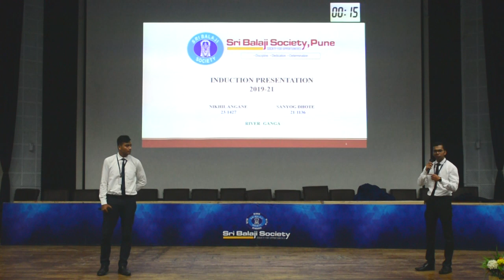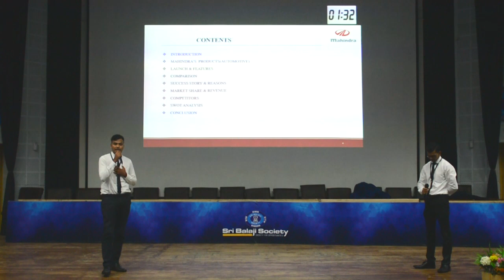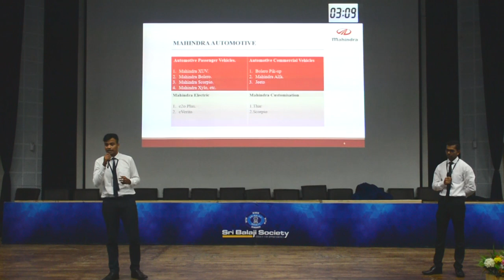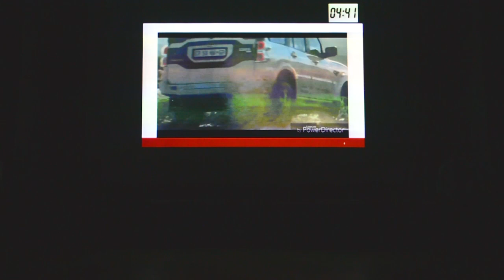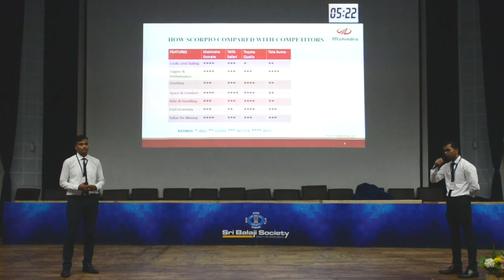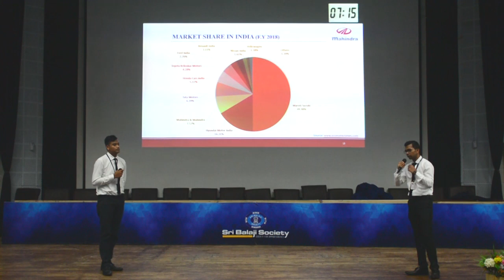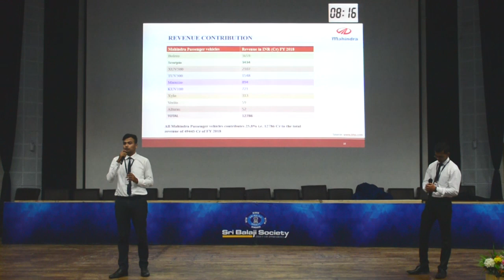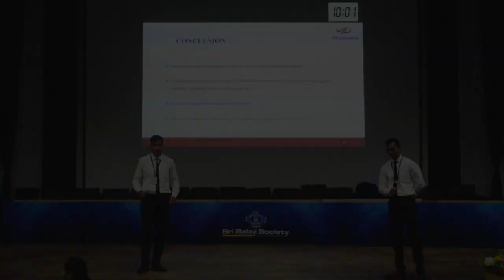Sri Balaji Society Induction Presentation 2019 : CASE STUDY ON SCORPIO TRIUMPH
Topic : CASE STUDY ON SCORPIO TRIUMPH